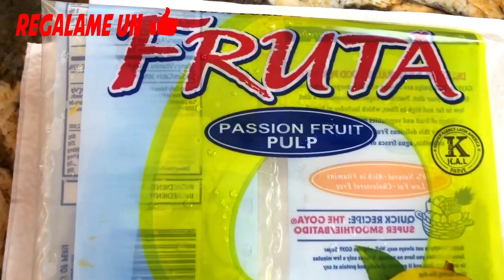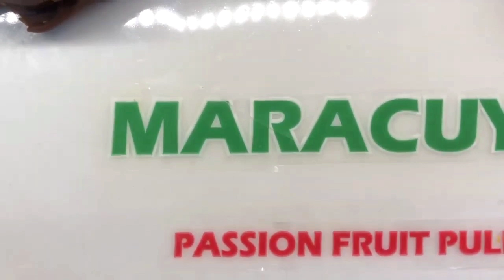Paletas Magnum de Maracuya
Hola amigos Hoy les voy a presentar esta receta de paletas Magnum de maracuyá que fácilmente puedes hacer en tu propio hogar. esta zona una de estas recetas que es perfecta para el verano porque son refrescantes y están compuestas de maracuyá de chocolate y quedan deliciosas. En esta Video receta Te voy a enseñar paso a paso cómo hacer paletas Magnum de maracuyá con ingredientes que fácilmente puedes encontrar en tu supermercado o qué tal vez tengas tu en tu propio hogar. Amigos Estoy seguro que con esta calor está Serán las paletas perfectas para ti y para tu familia porque son de maracuyá cremosa con un chocolate delicioso.

Así que manos a Obra!

1 bolsita de pulpa de Maracuyá
1/4 de taza de azúcar
1 leche condensada
1 leche evaporada
2 1/2 taza de chocolate
1 cucharada de grenetina
Moldes y palitos